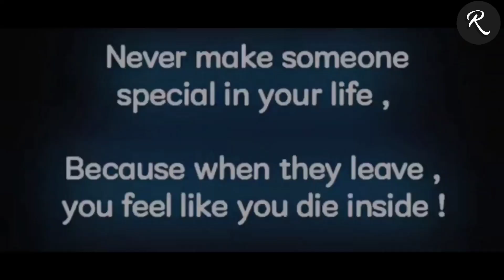Broken💔Free Fire Editing | Judaai | Arijit singh | Free Fire Sad🥺 Editing Status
⦁ Copyright by rip98 free fire
We allow everyone to create reaction videos. But that video has to be under rip98  (with our channel link) in description box ❗